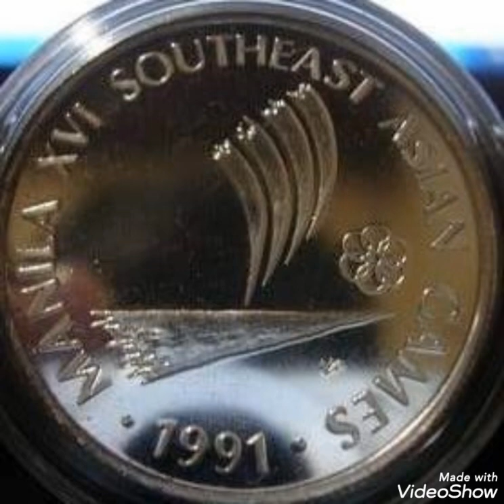150 piso 1991 Philippines,coin value and price rare.